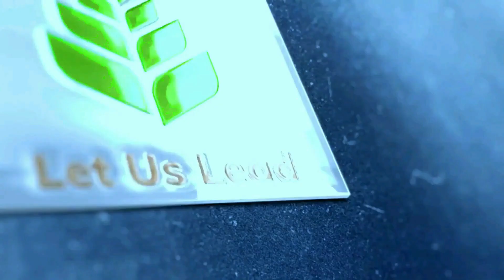Manage Physical Energy | Teaser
How to manage your physical energy. Coming soon